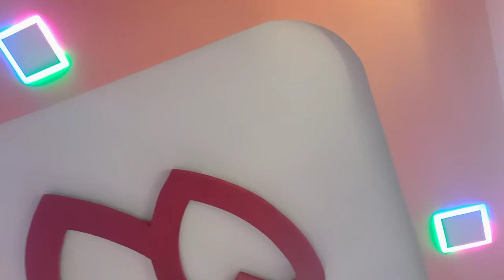Beautiful ❤️ bedroom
Beautiful bedroom interior service by Vishwa interior design